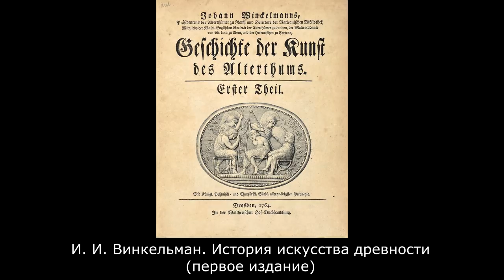Раскрашивание скульптур в Древнем Риме | История античности – Мария Назарова | Научпоп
Как выглядели скульптуры в Древнем Риме? Как на протяжении времени в научном сообществе менялось представление о внешнем виде древнеримских и древнегреческих скульптур? Откуда учёные знают о том, что античные скульптуры очень ярко и красочно раскрашивались?
Рассказывает Мария Назарова, старший преподаватель Санкт-Петербургского государственного университета промышленных технологий и дизайна.